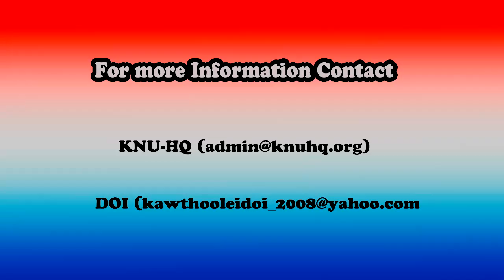Interview Saw William Saw about Mutraw district Luthaw Township situation (27 april 2018)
General Saw William Saw is KNDO chief in Mutraw District